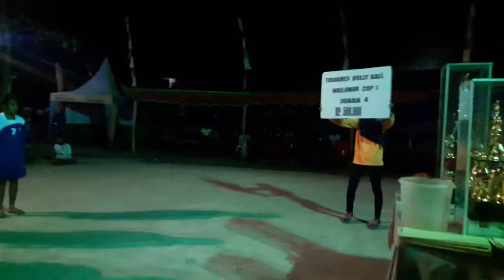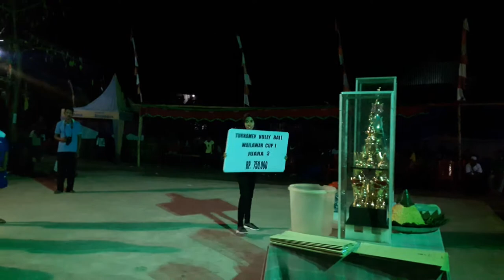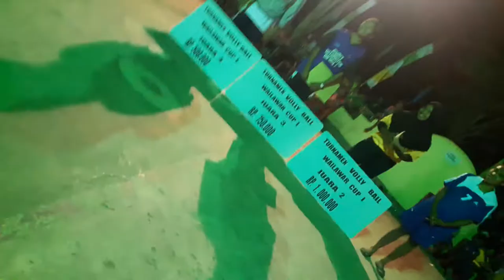WAILAWAR CUP I 2017 : MALAM PENYERAHAN PIALA HUT DESA WAILAWAR KE I